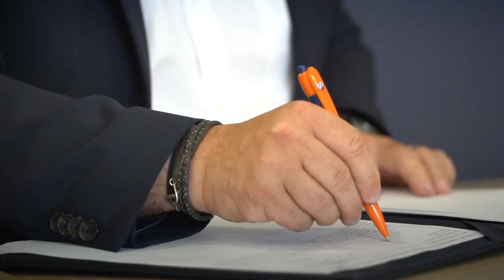Prolongation de Dominika Škorvánková au MHSC